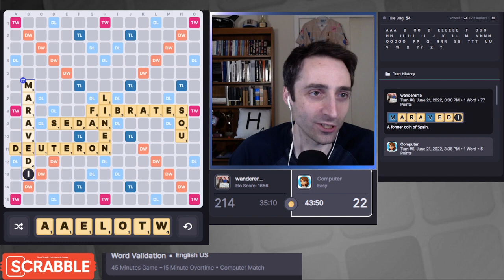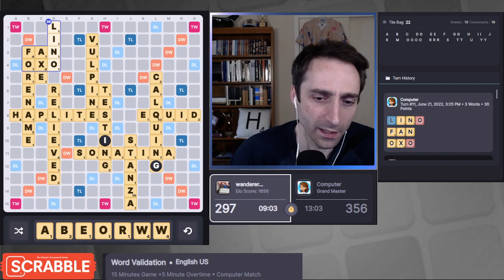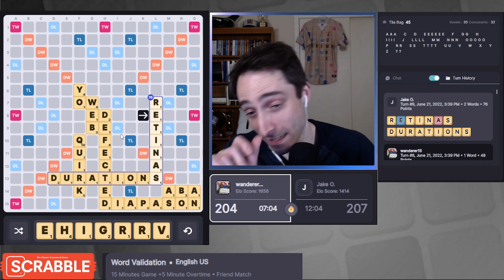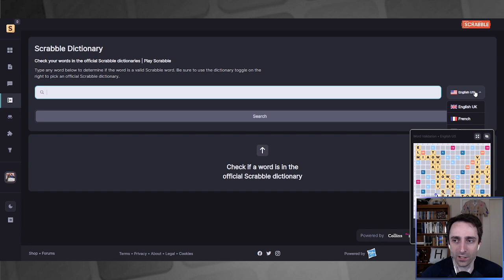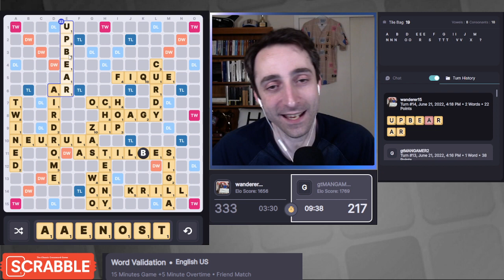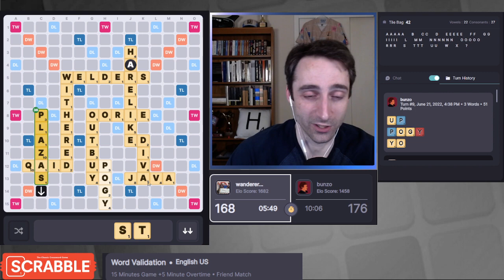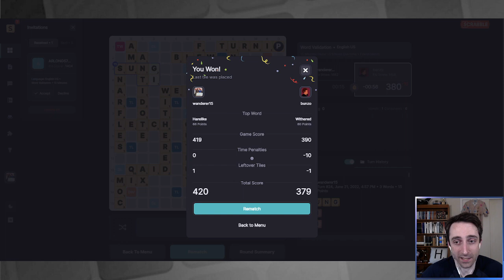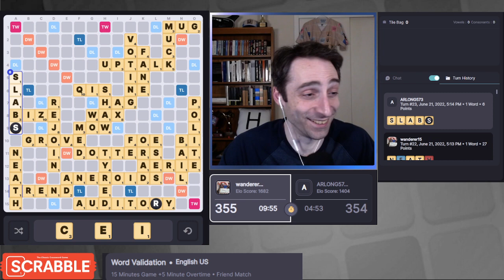Playscrabble.com with Will Anderson 21 June 2022